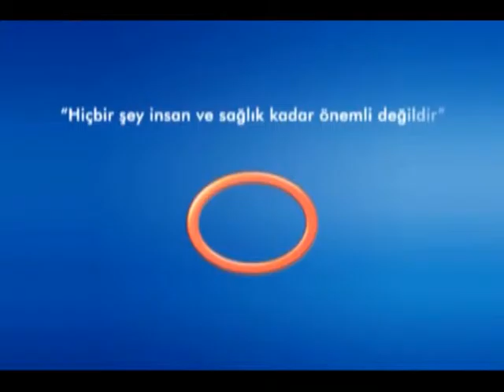Variste Parmaklara Kadar Uzanan Renk Değişikliğinin Tedavisi Var Mıdır?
Avrasya Hospital Kalp ve Damar Cerrahisi Uzmanı Doç. Dr. Ali Rıza Cenal, variste parmaklara kadar uzanan renk değişikliğinin doppler ultrason ile tespit edilerek tedavi seçeneklerinin belirlenebildiğini belirtiyor.